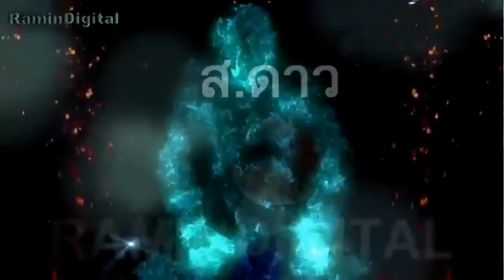ล่าสุด ! เสียงประชาชนไท !! รายการโฟนสร้างชาติ Mar 20, 2018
ขอขอบคุณ สถานี UncleJohn2018 และ UncleJohn2561